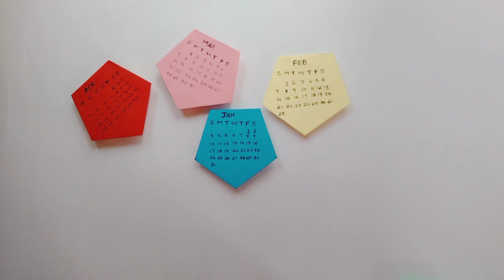DIY Paper desk calendar|Teen Craft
Used materials

Colour paper
Glue
Scissor
Pen